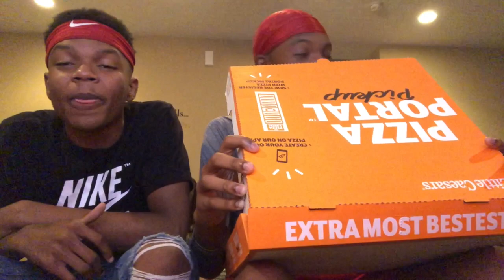Story Time ft/RK Nard 🌐🥶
Amos:@Samari_5
Amos:@datnikkanard